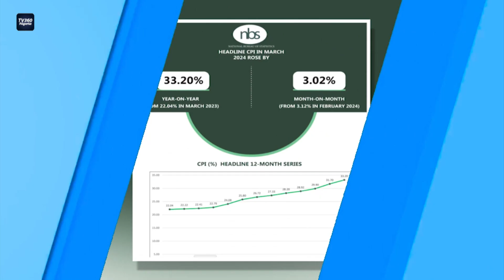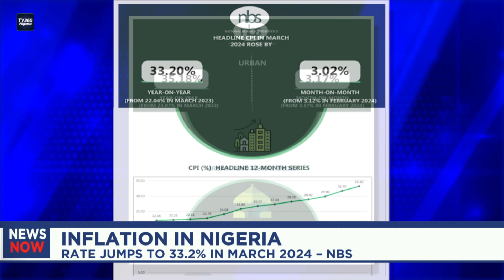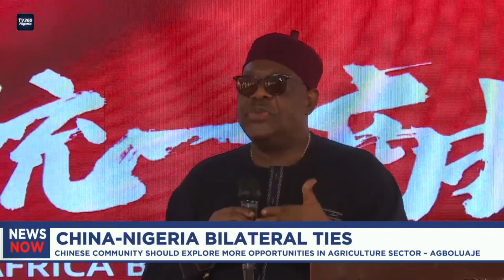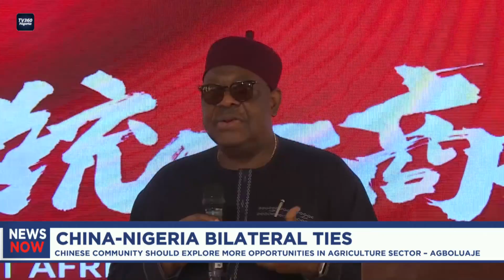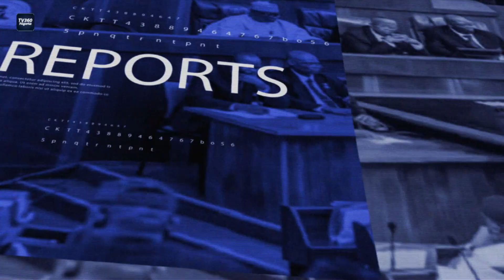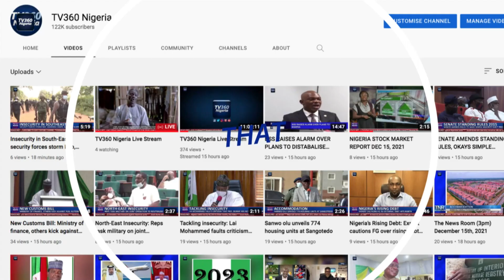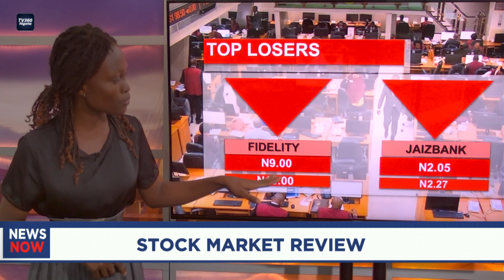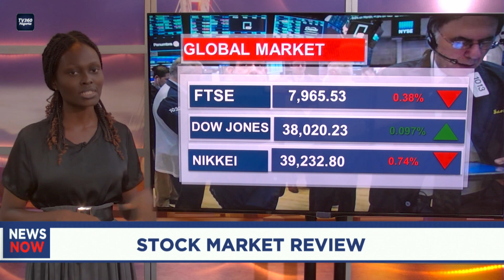NEWS NOW - APRIL 15TH, 2024